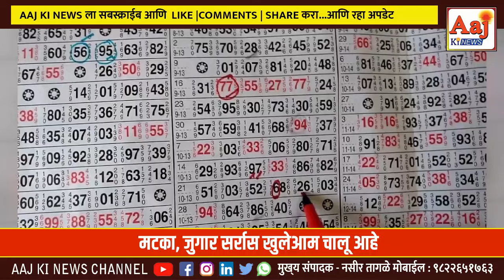kinwat में किस के आशीर्वाद से मटका बाजार पत्ते क्लब दीवसे पाटिल ने कहा रास्ता रोको आंदोलन करेंगे